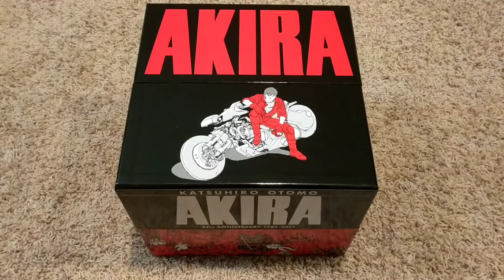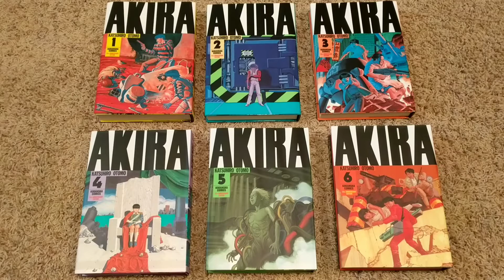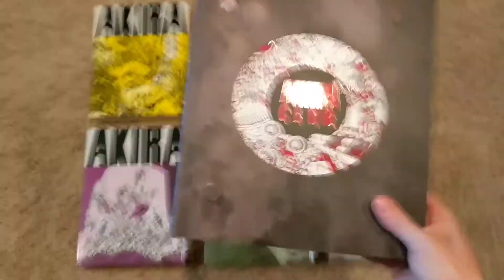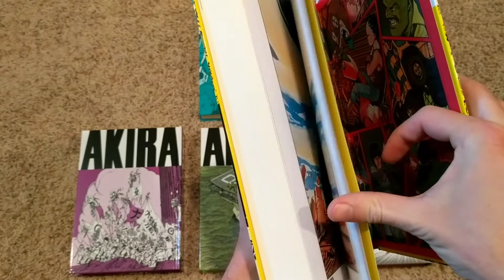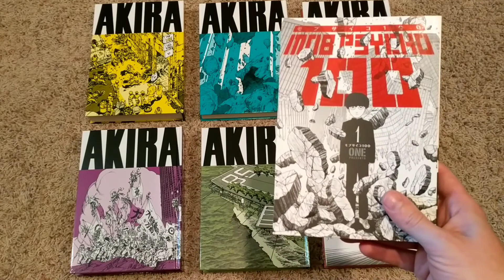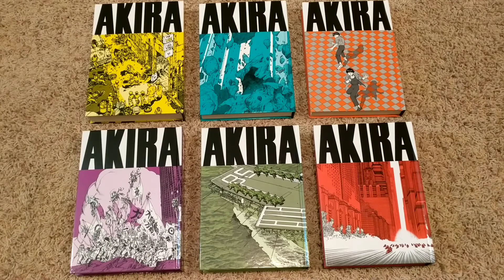Akira Review | Best Pandemic Manga???